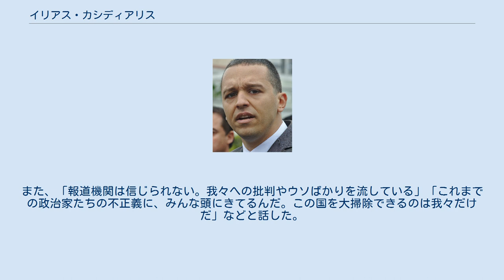イリアス・カシディアリス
イリアス・カシディアリス（ギリシア語: Ηλίας Κασιδιάρης、1980年11月29日 - ）は、ギリシャの政治家。
討論番組の生放送中、同席していた他の議員にコップの水をぶち撒け平手打ちするなどした為、世界中のメディアを通じてその名が知れ渡ることとなった。
 徴兵制度を採用しているギリシャで兵役中に頭角を現し、キプロスにある第35特殊艦隊の下で特殊部隊員としての訓練を受けた。
進学先のアテネ農業大学では食品科学を専攻、卒業後は食品の安全を管理する検査官として働いていた。
 20歳までは新民主主義党の支持者だったが、2000年にケファロニア島で開催された黄金の夜明けのキャンプに初めて参加した後、極右的な思想に傾倒していった。
この時、同党の党首であるニコラオス・ミハロリアコスとも親交を持った。
 ギリシャ警察テロ防止班が行った一斉検挙で逮捕・勾留されるまでは、アッティカ地方の町ピケルミにある実家で両親と暮らしていた。
 2013年9月28日、犯罪組織に所属した疑いなどで、ギリシャ警察テロ防止班が夜明けとともに一斉検挙を行い、黄金の夜明け党首ニコラオス・ミハロリアコスおよび広報を担当するイリアス・カシディアリスの他、同党の国会議員3人が逮捕された。
ギリシャでは同年9月18日、ファシズムへの反対を訴えてきたヒップホップ歌手のパブロス・フィッサスが何者かに刺殺される事件（パブロス・フィッサス殺害事件）が発生した際、逮捕された男が同党のメンバーであると供述したことから、各地で抗議デモが勃発した事態を受け、警察は同党の摘発を開始していた。
 同年10月1日、イリアス・カシディアリスはアテネの治安判事裁判所に出廷した。
同じく逮捕されていたイアニス・ラゴス、ニコス・ミホス、イリアス・パナギオタロスとともに、警察のバイク隊に護衛された黒いジープに乗せられ、勾留されていた警察署から裁判所に移送された。
予審判事は、黄金の夜明けが殺人2件、殺人未遂3件、強盗2件、銀行への放火1件など数十件の事件に関与していた可能性を指摘した。
また、ラゴス容疑者には多数の前科があるとされ、ギリシア国家情報庁による情報では、恐喝や売春を目的とした人身売買などへの関与が疑われている。
 2015年3月20日、黄金の夜明け党首のニコラオス・ミハロリアコスおよび広報のイリアス・カシディアリスを含む計70人余りが、1年6ヶ月に及んだ未決勾留の期限が切れたため釈放された。
ただし、同党議員のイアニス・ラゴスに対しては、国外への出国および一切の集会に参加することが禁止された。
また、討論番組の生放送中に平手打ちされたギリシャ共産党のリアナ・カネリに対する暴行容疑がかけられていたイリアス・カシディアリスに対して有罪判決が下ることはなく、同じく釈放された。
ただギリシャ当局は、同党にギリシャ国内の犯罪組織と繋がりを持つ者が多数いるとして、同件に関して数ヶ月以内に再度起訴する方針だと語った。
なお、党首を含めほぼ全員の所属議員が犯罪容疑で勾留中であったにも関わらず、黄金の夜明けは支持を維持し、党首のニコラオス・ミハロリアコスおよびイアニス・ラゴスを含む17名の国会議員は、獄中で当選を果たしている。
 1年6ヶ月に及んだ未決勾留の末に釈放されたイリアス・カシディアリスは政界に復帰、政権党となっていた急進左派連合のアレクシス・ツィプラス首相が2015年1月の総選挙で、EUやIMFが強いる緊縮財政政策に終止符を打つと国民に約束し選挙に勝利したにも関わらず、実際の交渉ではドイツなどに妥協を強いられ、拒絶すると公言していたはずの新たな緊縮案を母国ギリシャへ持ち帰った。
これについては、ツィプラス自身も結果として公約違反になったと認めている。
これに対して、外国の援助を受けない独立したギリシャの復活を掲げ、一貫して緊縮財政政策に反対していた黄金の夜明けは激怒し、中でもイリアス・カシディアリスは、ツィプラス首相が持ち帰った緊縮案を「卑劣な覚書」と呼び捨てながら「奴ら（債権者）がギリシャから得られるものなど何も無いし、そもそもギリシャとギリシャの人々はノー（ギリシア語: OXI/オヒ）と言ったんだ。ギリシャ国民は、お前ら（急進左派連合）をギリシャの歴史のゴミ箱に放り込むだろう」などと議会で声を張り上げながら、ツィプラス首相が持ち帰った緊縮案のコピーを破り、投げ捨てた。
 アラブの春以降に急増した、欧州へ避難する際の玄関口となっているレスボス島や...